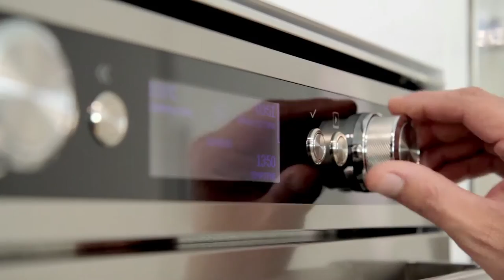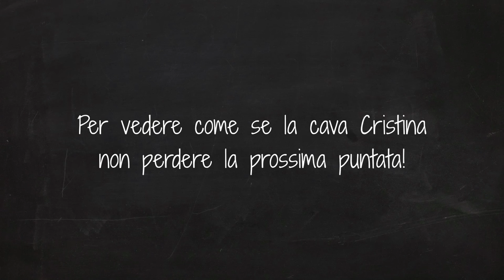Estra Kitchen in Tour – in Piemonte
Abbiamo incontrato lo chef Igor Macchia del ristorante “La credenza” che in compagnia della blogger Cristina di contemporaneofood.com ci ha preparato il risotto con peperoni, acciughe e prezzemolo.